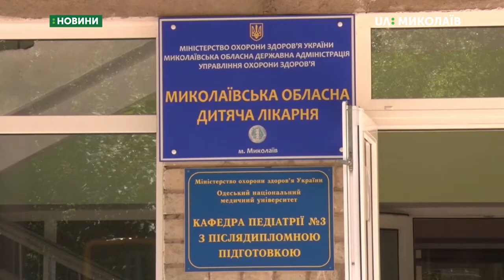18.06.2019. Новини. 20:30